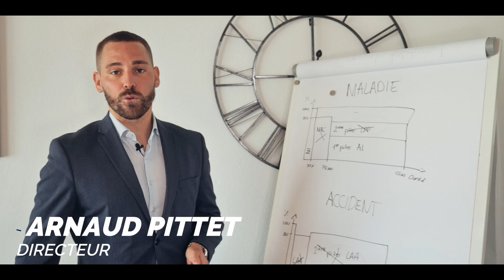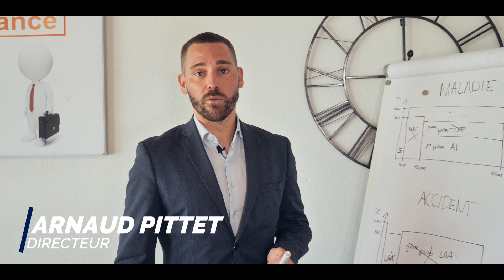Présentation - Assurances Consulting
Aujourd’hui on vous présente notre société de consulting en assurances !
Entreprise, indépendant ou privé? Nous trouvons les solutions adaptées à vos besoins 🤝